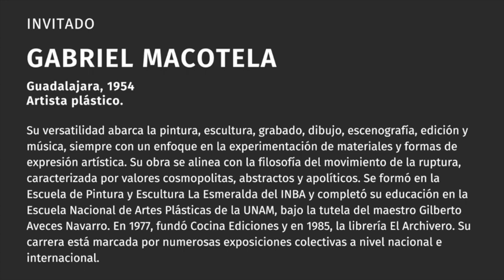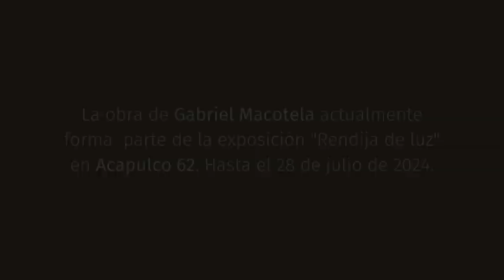Voces de Juan Carlos del Valle "Esa cuestión del matiz", ¡No te lo pierdas! En vertigopolitico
Voces de Juan Carlos del Valle "Esa cuestión del matiz", con el artista Gabriel Macotela ¡No te lo pierdas! En vertigopolitico